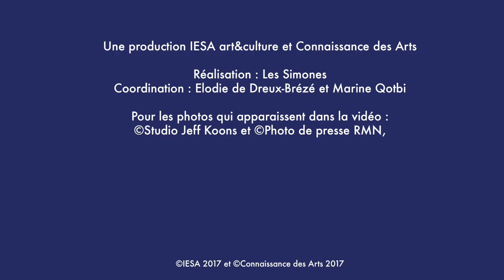L'invité du soir : Conférence d'Annick Lemoine et Guy Boyer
Pour cette quatrième édition du cycle de conférences « L’invité du soir » l’IESA art&culture et Connaissance des Arts sont heureux de vous présenter la rencontre avec Annick Lemoine à l'IESA - Opéra du 18 mai 2017.

La septième édition du Festival d'histoire de l'art aura lieu au château de Fontainebleau les 2, 3 et 4 juin 2017. Annick Lemoine profite de cet évènement pour nous parler du rôle de l'historien de l'art.

Le cycle de conférences « L’Invité du soir » s’inscrit dans une dynamique de promotion de la culture voulu conjointement par « Connaissance des Arts » et l’IESA art&culture.dynamique de promotion de la culture voulu conjointement par « Connaissance des Arts » et l’IESA art&culture.

Interview : Guy Boyer, coordination : Élodie de Dreux-Brézé